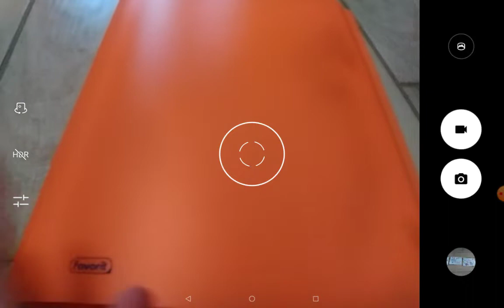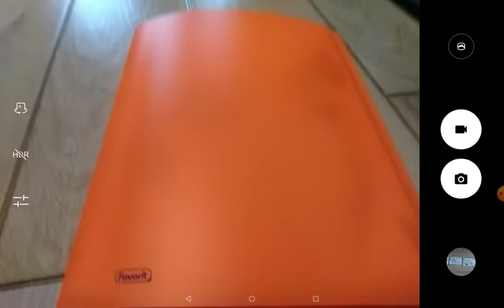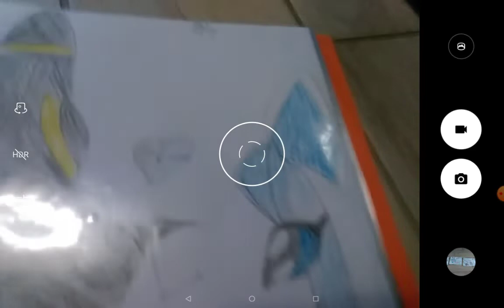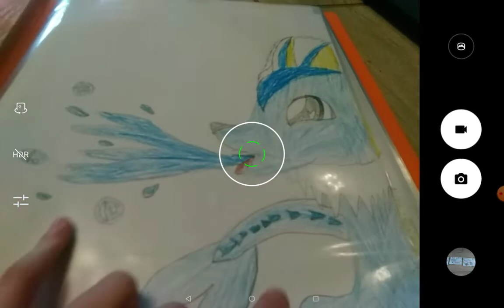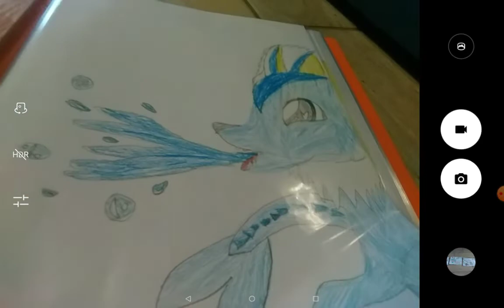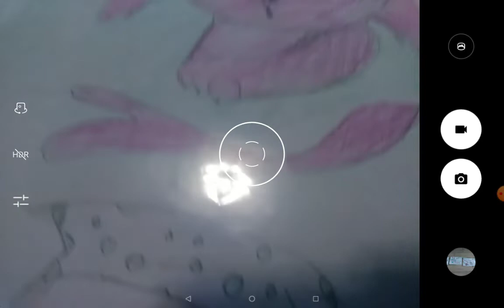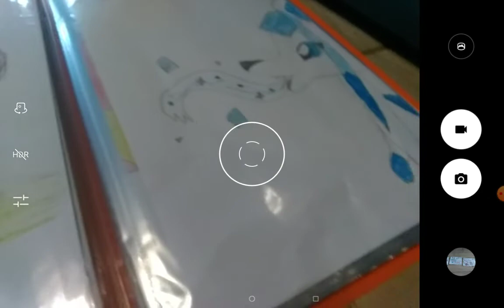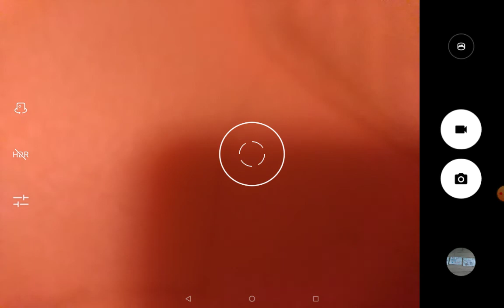disegni eeveelution 2022